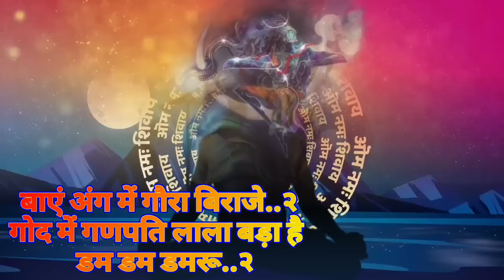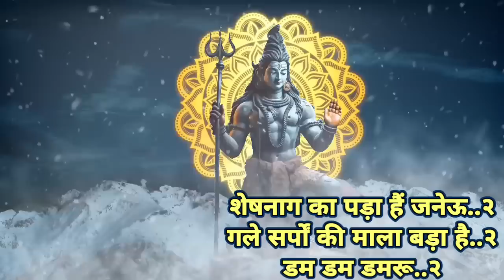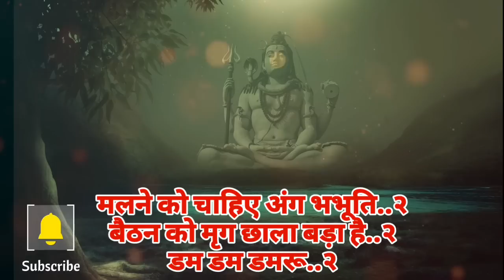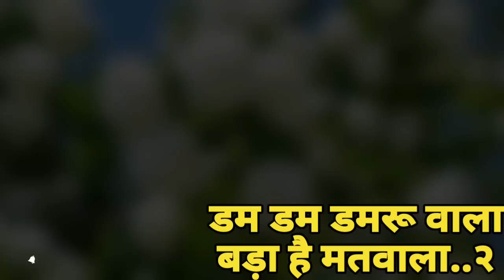बहुत ही प्यारा❤️ शिव भजन|डम डम डमरू वाला बड़ा है मतवालाshivbhajan| Lokgeet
नमस्कार दोस्तों,
                      स्वागत है आप सब का आपके आपने चैनल "AWADH TARANG" यदि आपको हमारे लोकगीत पसंद आए तो कृपया हमारे चैनल को सब्सक्राइब करें और दूसरों के साथ शेयर करना ना भूलें
                        ❤️🙏धन्यवाद❤️🙏

your queries -:

kajari geet bhojpuri
kajari geet sawan
kajari geet dehati
kajari geet mirzapur
kajari
kajari geet
awadhi kajari geet
kajari geet gana
kajari gana
kajari song
kajari sawan
sawan geet
kajari bhojpuri
kajari geet sawan
kajari mirzapur
shiv bhajan